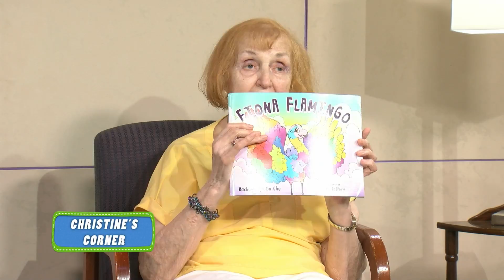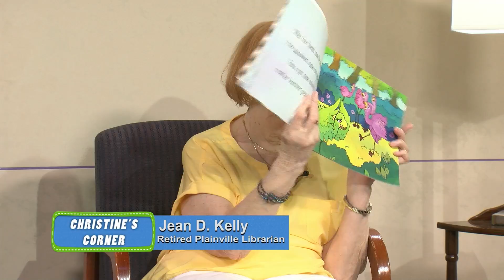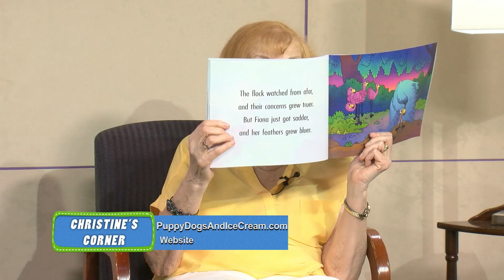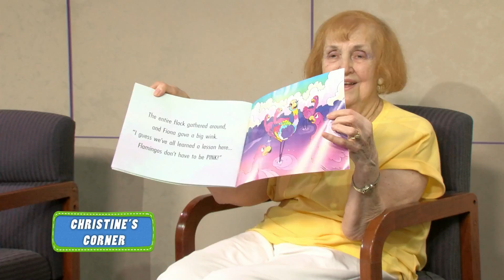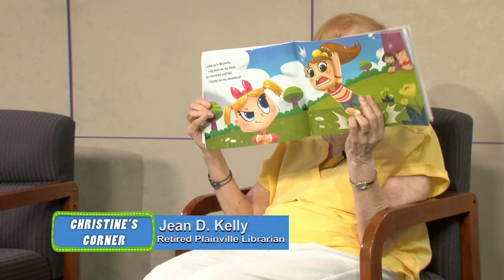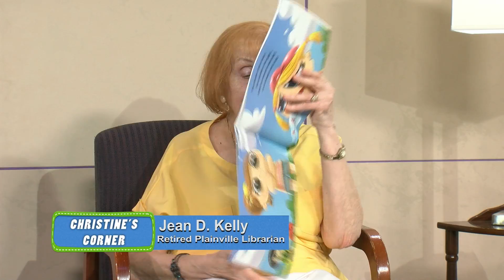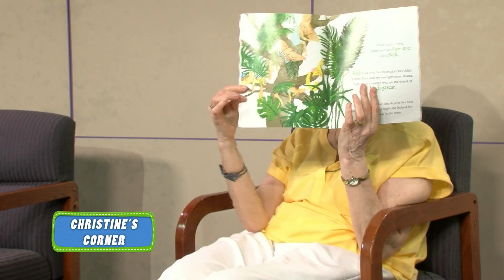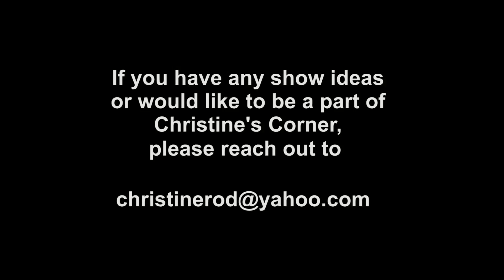Christine Corner - E060 - Jean Kelly Reading Children's Books Pt 1